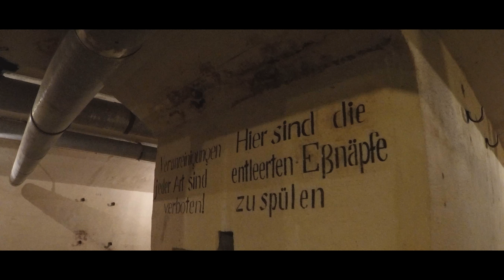Freiburg Cinematic footage | FRENCH ARMY STOPS DRONE SHOOTING!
I´m Back!
Freiburg + Frankreich Vlog Cinematic footage